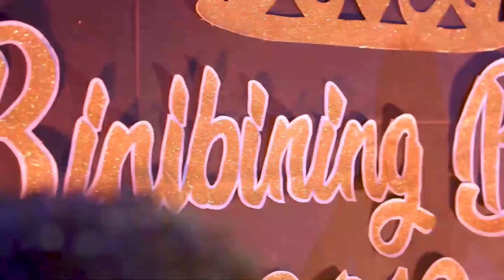MMK "Busilak Na Korona" March 30, 2019 Trailer